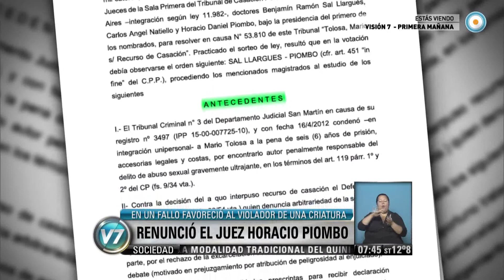Visión 7 - Renunció el juez Horacio Piombo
Renunció el juez horacio piombo, uno de los magistrados de casación que le redujeron la condena al violador de un niño de seis años. Piombo aseguró que la decisión esta basada a fines jubilatorios, aunque en el escrito reconoce que la polémica abierta tras su fallo es el eje central de su alejamiento. Emitido por Visión 7, noticiero de la TV Pública argentina, el martes 2 de junio de 2015.